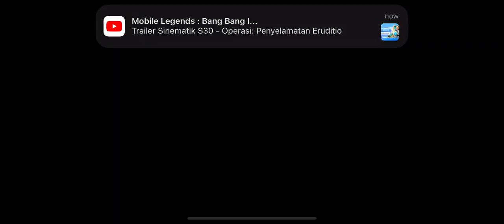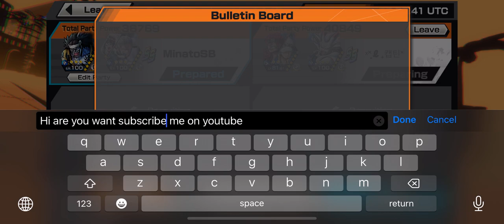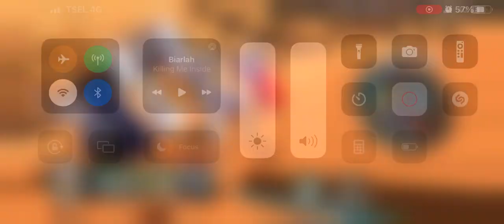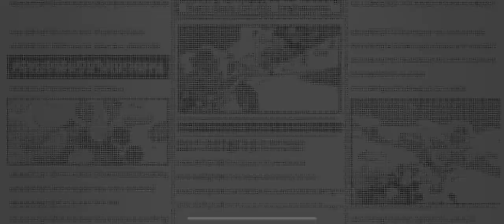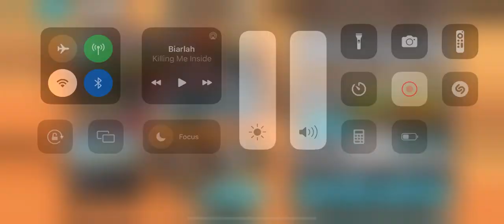OPBR Indonesia - Event East Blue Rush Battle Ex Luffy Gear 5 x Yamato and Apakah Winstreak Liga SS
guys it is me efan jody pradipta, i will  every day in Febuary 2024
3 live streaming and 2 premier and then so wait for channel efan jody pradipta and steven kurnia jaya gaming

1. live streaming 10:00 - 12:00 AM = 2 hour
2. live streaming 15:00 - 17:00 PM = 2 hour
3. live streaming 21:00 - 22:30 PM = 1 hour 30 minutes

1. premier 14:00 PM or 15:00 PM
2. premier 19:00 PM or 20:00 PM